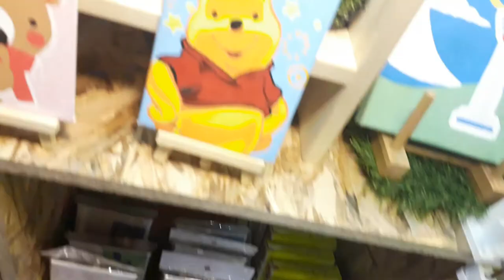Taby House: Number painting